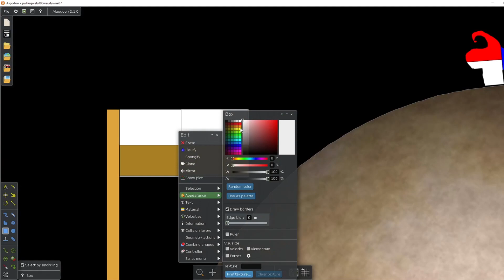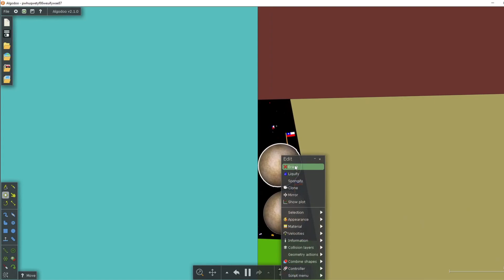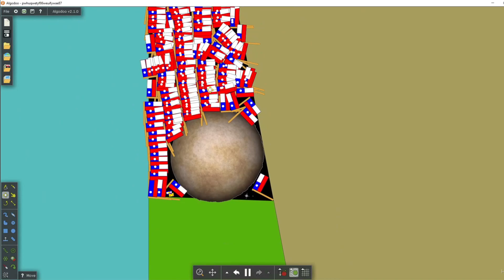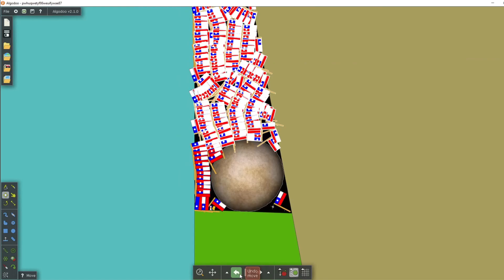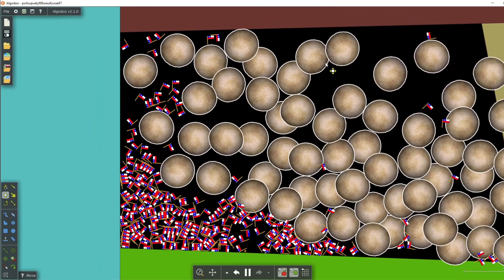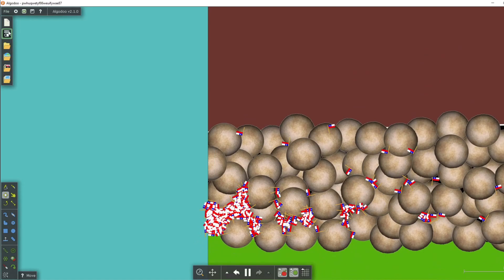Mercury with Texas flags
Sketch play Mercury with Texas Flags in Algodoo.